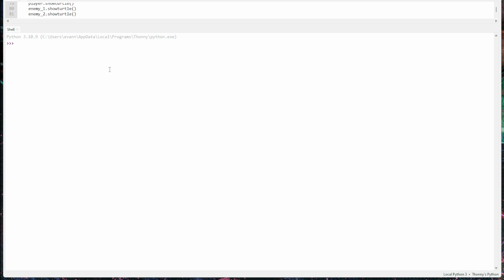Python Turtle Game: Episode 5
In this episode of my python turtle game I have added a menu as well as a change to the enemy's movement.